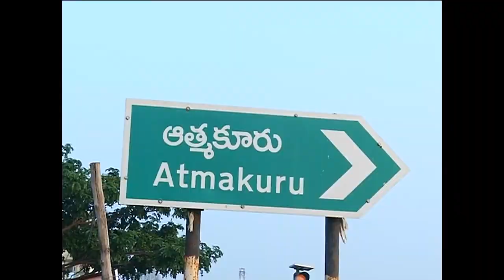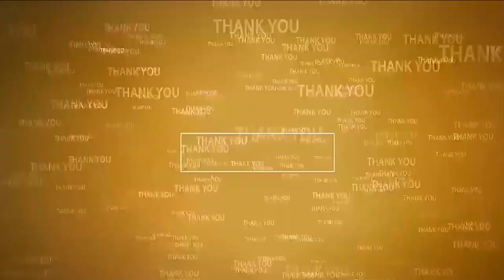ఆత్మ‌కూరులో క‌లెక్ట‌ర్ విస్తృత ప‌ర్య‌ట‌న‌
- ఇంటింటికెళ్లి...ఓట‌రు రీ వెరిఫికేష‌న్ చేసిన క‌లెక్ట‌ర్‌
- ఓట‌రు వివ‌రాలు భ‌ద్రంగా ఉంచాల‌ని అధికారుల‌కు సూచ‌న